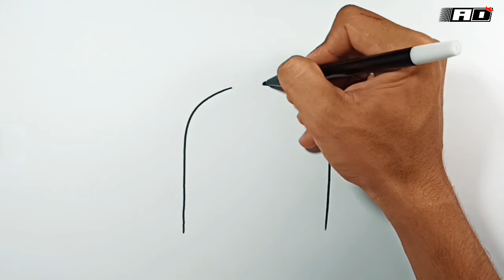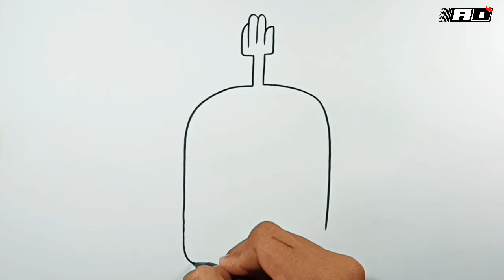How to draw Hi Five Ghost